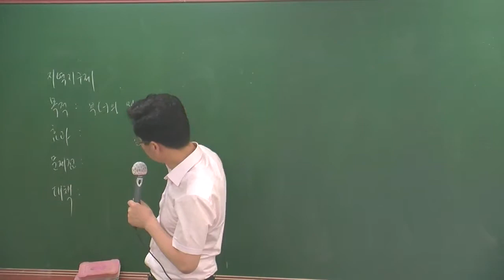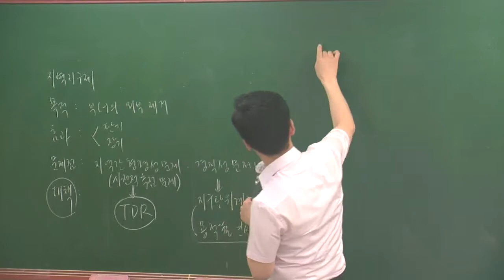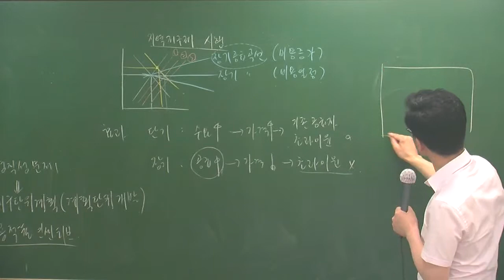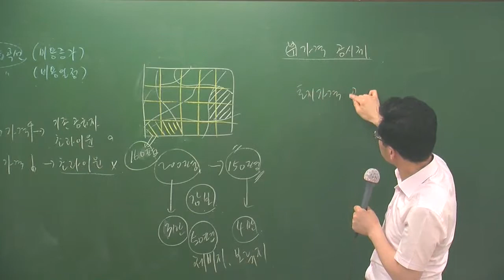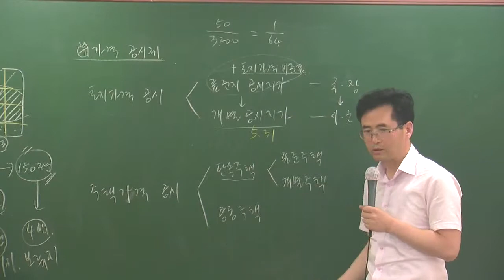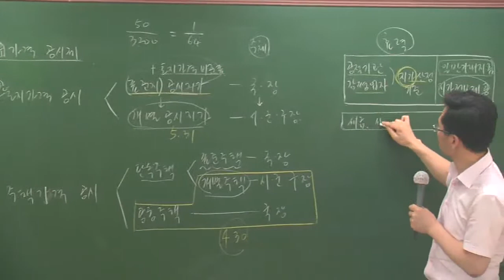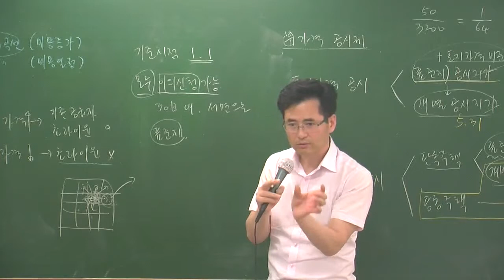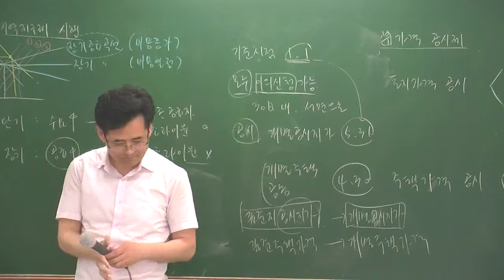개론5-11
5월심화과정